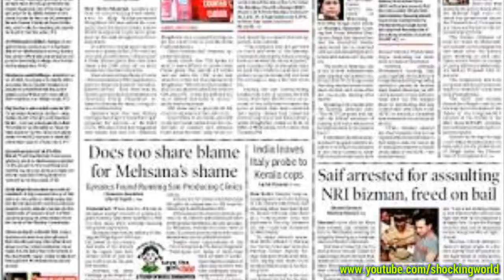North Korea vs South Korea - Who Would Win - Army/Military Comparison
North Korea vs South Korea - Who Would Win - Amry/Military Comparison

North Korea–South Korea relations are the bilateral relations between the Democratic People's Republic of Korea (North Korea) and the Republic of Korea (South Korea). Formerly a single nation that was annexed by the Empire of Japan in 1910, the two nations have been divided since the end of World War II in 1945 and engaged in the Korean War from 1950–1953. North Korea is a one-party staterun by the Kim dynasty. South Korea was formerly governed by one-party military dictatorships until 1987 when it held direct elections. Both nations claim the entire Korean peninsula. Both nations joined the United Nations in 1991 and are recognized by most member states. Since the 1970s, both nations started informal diplomatic dialogues in order to ease military tensions. In 2000, President of South Korea Kim Dae-jungbecame the first president to visit North Korea, 55 years after the peninsula was divided.